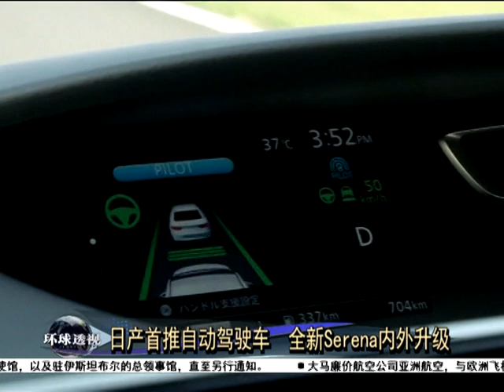特斯拉闹出人命 自动驾驶技术安全成疑 [20160714]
那一直给人良好形象的美国汽车生产商特斯拉闹出人命算不算爆冷呢？特斯拉费尽心思开发的自动驾驶汽车两个月前在路上发生意外，司机还因此送命。美国当局还在调查事故。这宗夺命意外让外界再次怀疑自动驾驶技术是否真的已经足够成熟。不管怎样，还是很多汽车生产商争相投入自动驾驶技术研究。日产汽车Nissan就是其中一个。他们的第一款自动驾驶汽车将在8月份隆重登场。美国人的技术可能还不到家，来看看日本人的技术又有多高明。